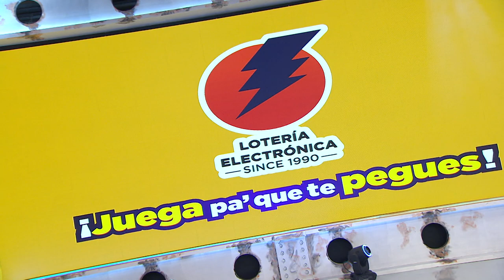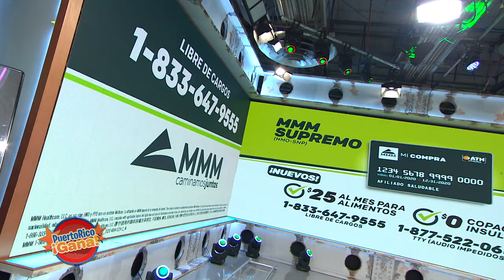Puerto Rico Gana - 08–10-2020- #3